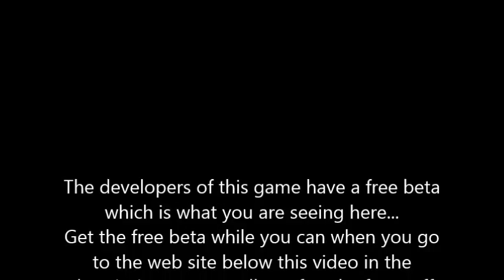How to get Tom Clancy's The Division beta Free this week only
while you can it's still out but not for long also see more shockers at the gaming site at